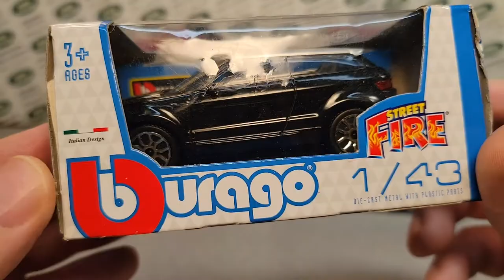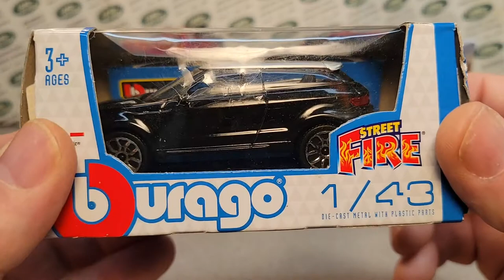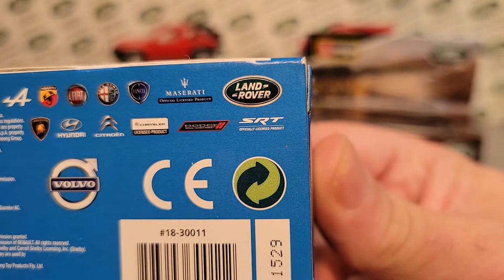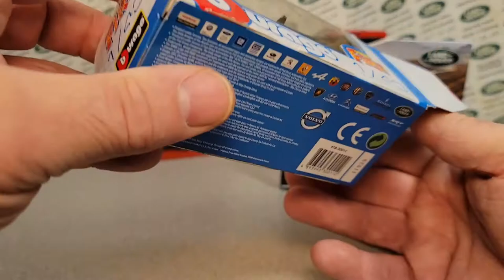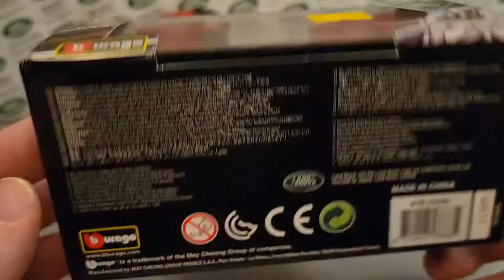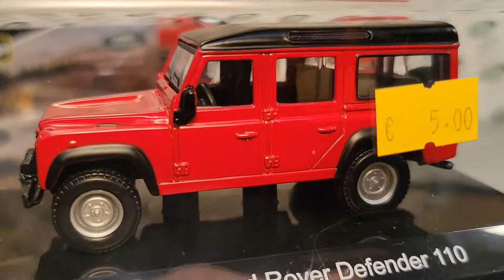Rover Land One Of Wednesday Bburago Models from Jeroen!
Bburago models from Jeroen of

Chasing Diecast Cars  youtube channel!!

My Address:
Dan Winchell